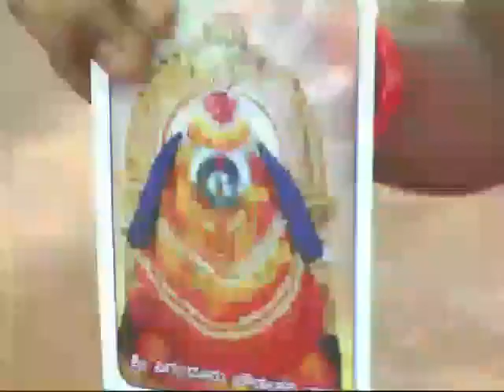WE Are one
world is one family